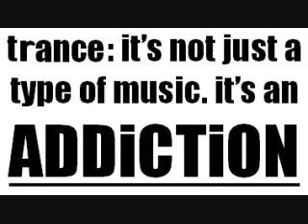Tim Besamusca - Frontline